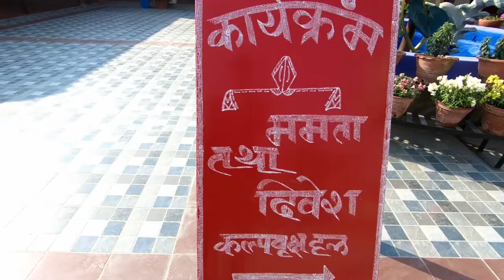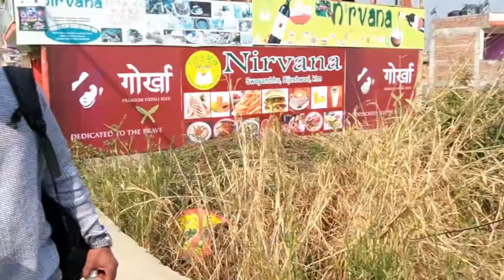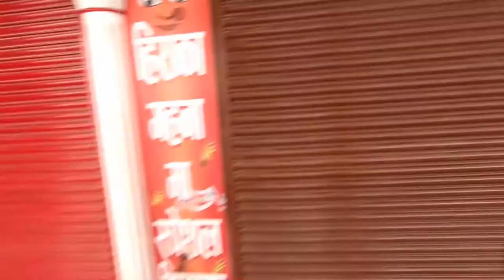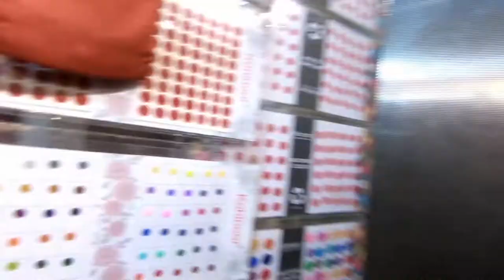VLOGG 8 - MINA RÖTTER! (Eng sub)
Svenska:

Den här vloggen handlar om de första dagarna i Nepal och lite föberedelser inför bröllopet. Alltså min kusins bröllop.

English:

This vlog is about my first few dags in Nepal and also some preperations for the wedding. My cousins wedding.